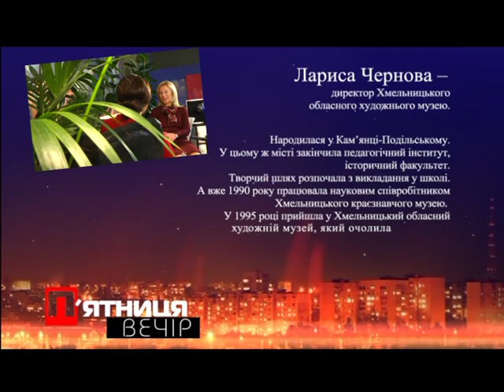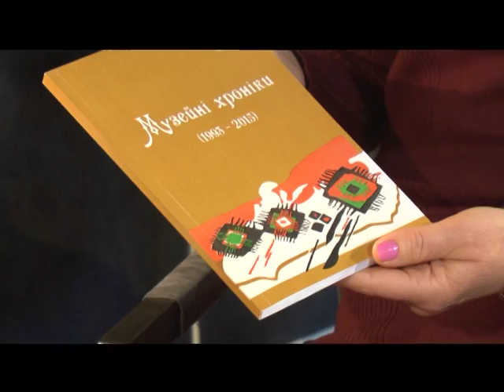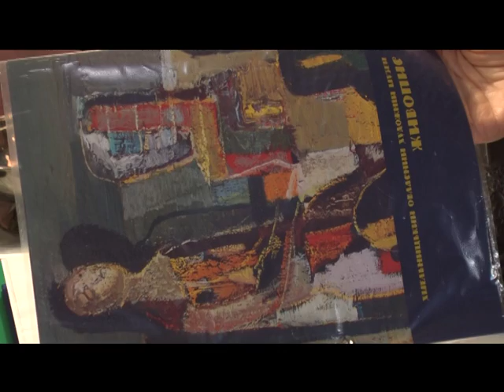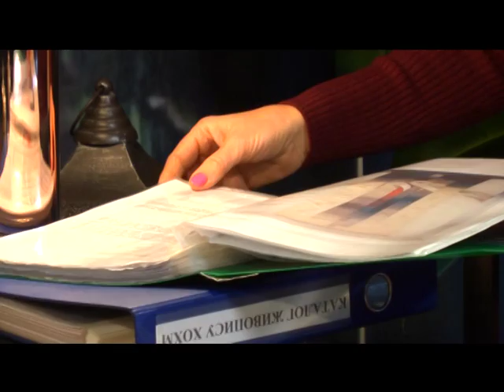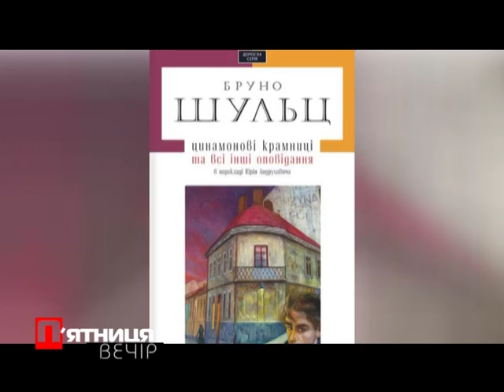Лариса Чернова | П'ятниця вечір. Етер від 21.10.2016